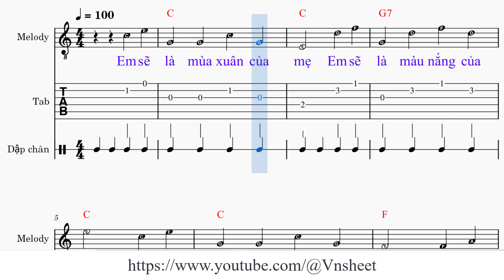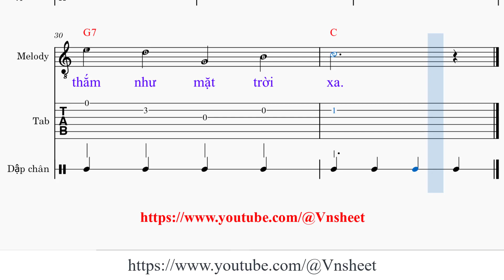sheet Em là hoa hồng nhỏ Tone nam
Link đăng ký hội viên Em là hoa hồng nhỏ

1. Em sẽ [C] là mùa xuân của mẹ
Em sẽ [G7] là màu nắng của [C] cha
Em đến trường học bao điều [F] lạ
Môi mỉm [D7] cười là những nụ [G7] hoa

2. Trang sách [C] hồng nằm mơ màng ngủ
Em gối [G7] đầu lên những vần [C] thơ
Em thấy mình là hoa hồng [F] nhỏ
Bay giữa [G7] trời làm mát ngày [C] qua

ĐK: Trời mênh mông, đất hiền [F] hòa
Bàn chân [G7] em đi nhè nhẹ
Đưa em [D7] vào tình người bao [G7] la

3. Cây có [C] vườn bầy chim làm tổ
Sông có [G7] nguồn từ suối chảy [C] ra
Tim mỗi người là quê nhà [F] nhỏ
Tình nồng [G7] thắm như mặt trời [C] xa

Em là hoa hồng nhỏ,
Vnsheet nhạc Em là hoa hồng nhỏ,
Vnsheet Em là hoa hồng nhỏ,
Vnsheet nhạc Em là hoa hồng nhỏ tone nam,
Vnsheet Em là hoa hồng nhỏ tone nam,

Em la hoa hong nho,
Vnsheet  nhac Em la hoa hong nho,
Vnsheet  Em la hoa hong nho,
Vnsheet  nhac Em la hoa hong nho tone nam,
Vnsheet  Em la hoa hong nho tone nam,
Vnsheet,